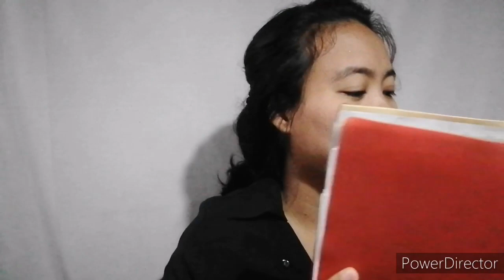51talk HR Orientation was fun. (Starting my journey with 51talk)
Done with my HR Orientation with 51talk, then there were lots of requirements to process. Then online training will be on Saturday, June 12, 2021 at 12:30pm-7:30pm.